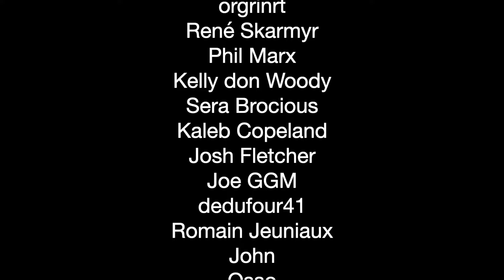Radiohead "Punchdrunk Lovesick Singalong" (reaction ep.890)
0:00 Intro
0:35 Song
5:11 Comments

►In this video Canadian Guitarist/producer Dean Wolfe reacts to the song ''Punchdrunk Lovesick Singalong" by Radiohead. It was a B-Side from The Bends-era of the band.

bc1qxwwnl848lkj4r5w5uwjpmvve6f60pnwl9qlttq

►A LITTLE ABOUT ME: I'm Dean Wolfe, a mostly self-taught Canadian guitarist/composer/multi-instrumentalist/singer/producer/performer. I started out as a full time musician, on the road at age 17-19, then went part-time ever since, holding 'day-careers' like chef (red seal papers), spiritual health care while raising a family. As a producer I've made hundreds of my own songs for media and award winning documentaries etc. I've been in several bands including a prog/jazz fusion act nFuze, playing International Jazz festivals and jazz clubs.  I like to explore grunge, pop rock and alternative, alt-folk / acoustic fingerstyle guitar, ambient electronic and classical as well. Recently i 'discovered'  shoegaze and lo-fi.

⚡️DeanWolfe.com - for info about my live performances and guitar lessons